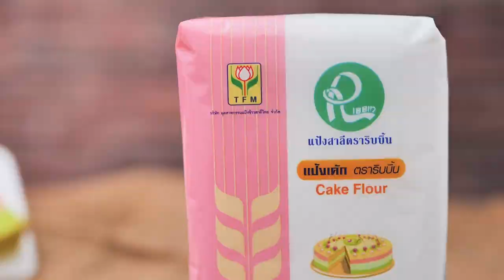เค้กแตงโม สูตรเด็ดอ.ยิ่งศักดิ์